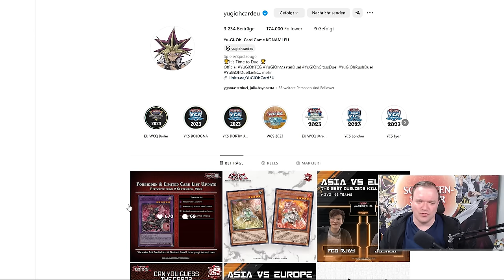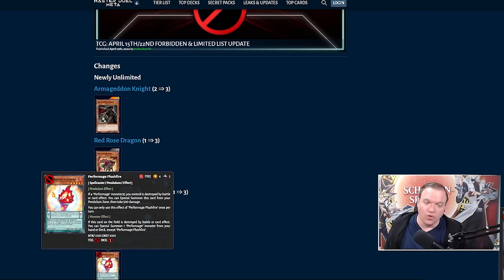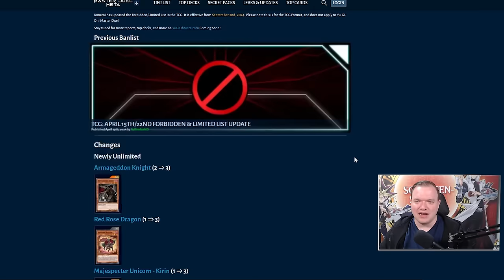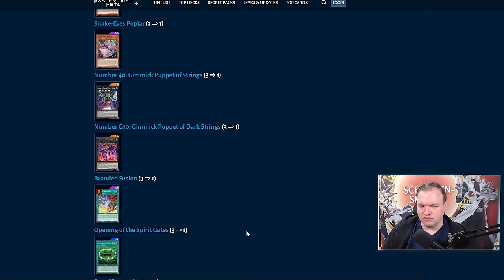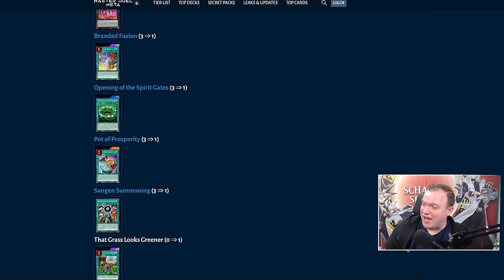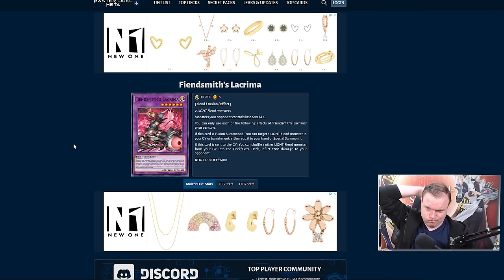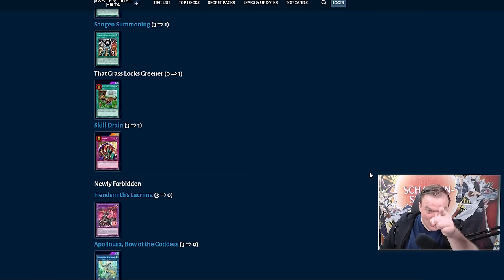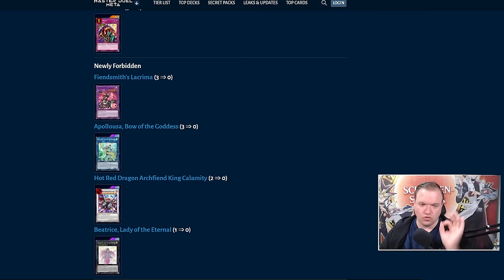NEUE Yu-Gi-Oh! Verbotsliste! ZU SCHLECHT!?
Equipment:
►LK300 RGB: Tastatur
►LM20: Maus
►Kamera: Canon 70D
►Webcam: Logitech 920
►Mikrofon Rode: RØDE NT-USB
►Mikrofon Kamera: RØDE VideoMic Pro
►Schnittprogramm: Adobe Premiere Pro